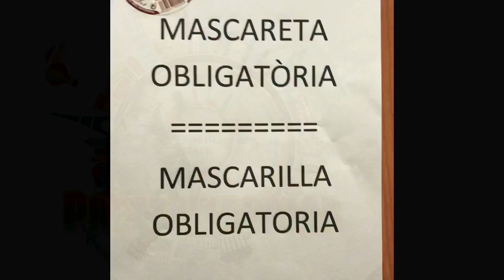Now is open shopping center and Restaurant in Barcelona